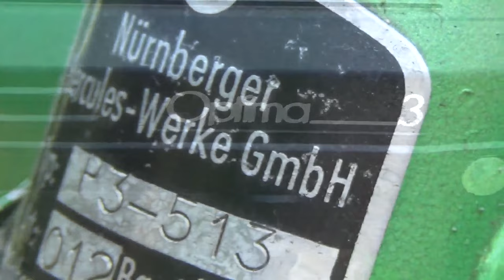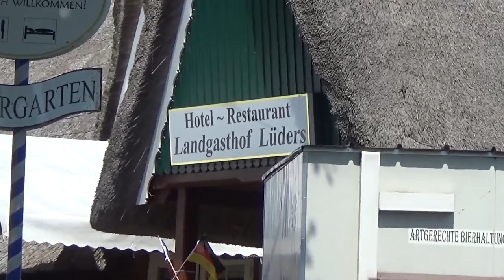50 Kubik Moped Oldtimer Treffen 50ccm & 80ccm in Wewelsfleth am 17.06.23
Classic Bikes - Oldtimer - Moped - Legenden der 30s, 40s, 50s, 60s, 70s, 80s .
17. Juni 2023 , Wewelsfleth Lüders Gasthof . Mit  Ausfahrt der Mopeds.
21. Mopedtreffen - 50 & 80 ccm bei Lüders Gasthof in Wewelsfleth.
Vintage Motorbikes 50ccm & 80ccm show, Northern Germany, Itzehoe.
Mini-Bikes,
Mofa, Moped, Mokick, KKR 50, LKR 80 Oldtimertreffen in Schleswig-Holstein .
Hercules, Zündapp, Kreidler, Puch, Honda, Yamaha, Suzuki , Simson , Maico,NSU, Ilo, usw.
"Schnapsglasklasse", "Zweitakthelden", Jugendträume,  Wirschaftswundermopeds,
Weltmeister Kreidler mit 210 km/h mit 49,9 ccm.
Nürnberger Hercules Werke P3 - 513.
Optima 50